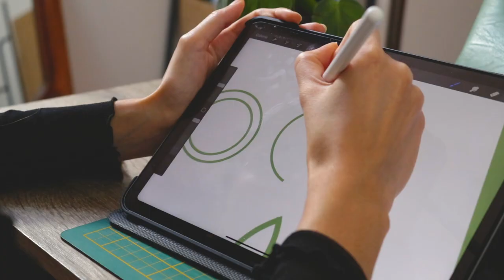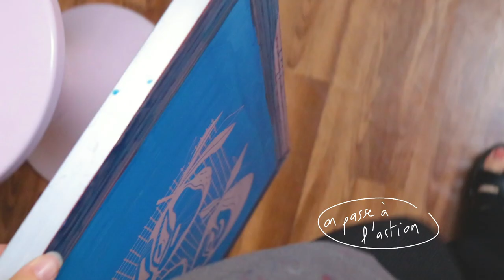Tricot, bob au crochet & matières de seconde main - Studio Vlog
Hello ! (encore) Un petit studio vlog pour te partager quelques fragments de ma semaine très design textile + seconde main.